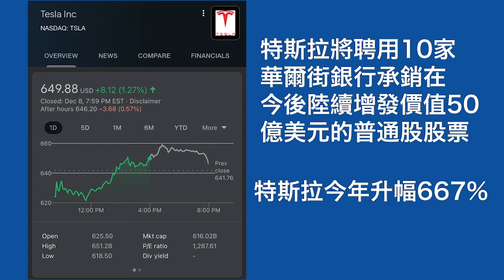龐觀|華爾街視角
標普再創新高。如果2021年股市走勢會更好的話，我們怎樣理性參與呢？另外特拉斯分股後又再度增幅新股，是好消息還是壞消息呢？黃金衝破1850阻力線，下一步走勢會看強嗎？專家 大宗商品資深交易員Mish 在視頻中為大家做指導。